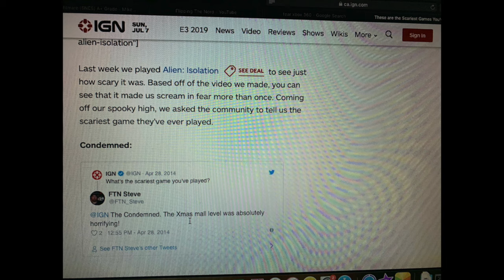Steve’s Top 10 Favourite Horror Video Games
This is my Top 10 series where I answer geeky questions and rank my answers.

Intro

Outro

Early Morning May by Ronald Jenkees